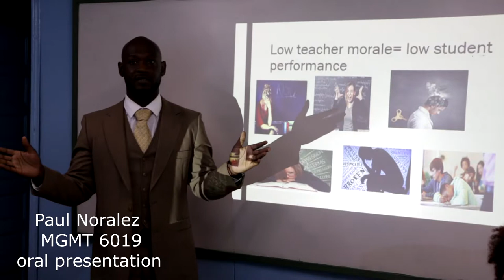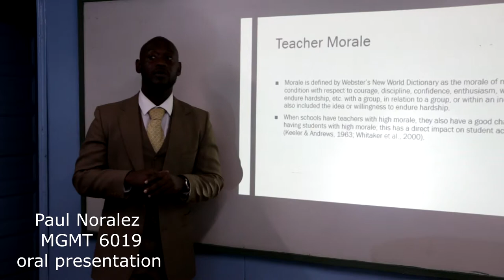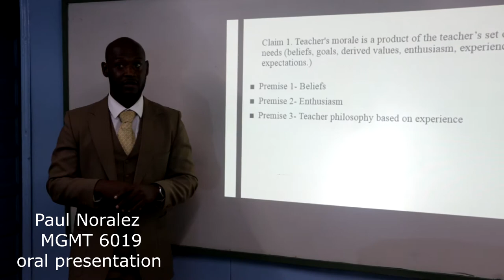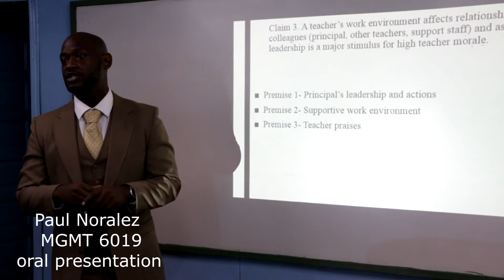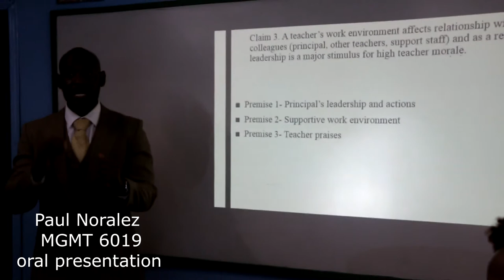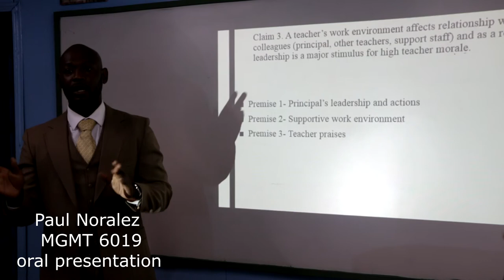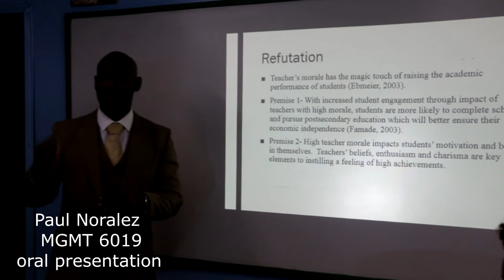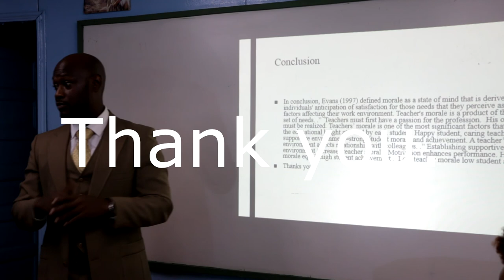PAUL NORALEZ MGMT6019 Oral Presentation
MGMT 6019 - High Teacher Morale. High Student Achievements